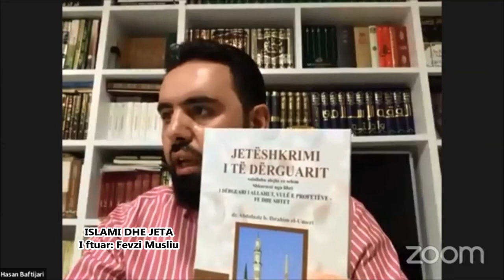ISLAMI DHE JETA 6 - Fevzi Musliu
Islami dhe jeta 6 - me Hoxhë Hasan Baftijari
I ftuar: Teolog Fevzi Musliu
Realizoi: Forumi Rinor Islam, 2020